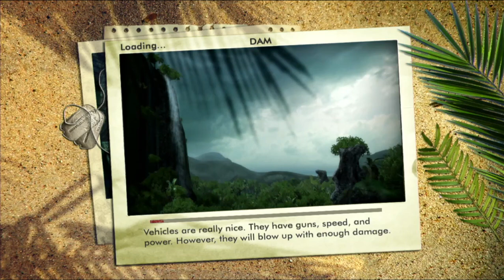Far cry classic fase factory #18 no ps3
far cry classic no ps3